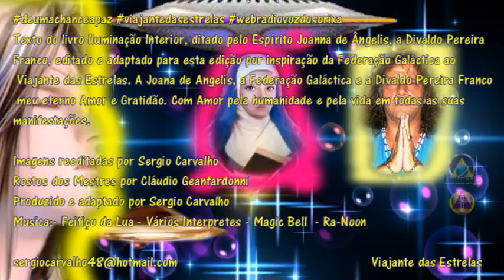A Grande Fraternidade Branca apresenta Joanna de Ângelis Relações Causas e Efeitos Ação e Reação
Texto do livro Iluminação Interior, ditado pelo Espírito Joanna de Ângelis, a Divaldo Pereira Franco, editado e adaptado para esta edição por inspiração da Federação Galáctica ao Viajante das Estrelas.
A Joana de Angelis, a Federação Galáctica e a Divaldo Pereira Franco meu eterno Amor e Gratidão. Com Amor pela humanidade e pela vida em todas as suas manifestações.
Rostos dos Mestres por Cláudio Geanfardonni
Musica:- Feitiço da Lua - Vários Interpretes - Magic Bell  - Ra-Noon